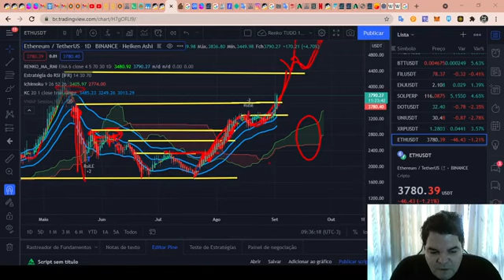Curso de Análise Técnica RENATO ULIANOV!